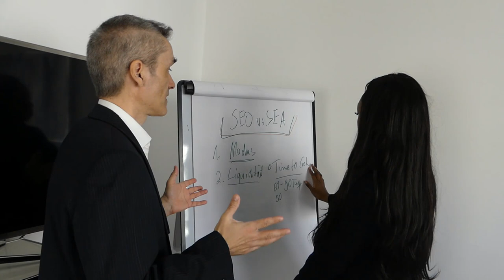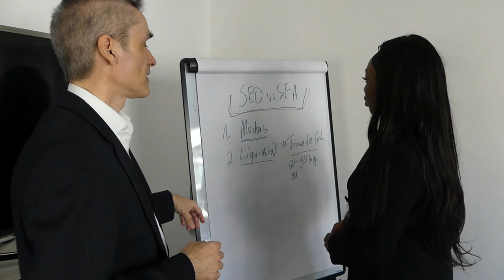SEO vs. SEA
Die Mischung zwischen SEO (Search Engine Optimization) und SEA (Search Engine Advertising) ist entscheidend, um eine effektive Online-Präsenz und Sichtbarkeit in Suchmaschinen zu erreichen. Im Video kurz angesprochen einige Überlegungen zur optimalen Balance zwischen SEO und SEA: Erstgespräch über ✅

Happy Hunting!